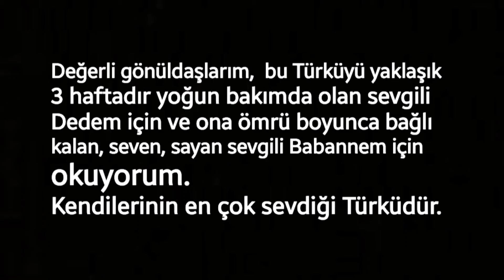Mehmet Örgün - Yeşil ördek gibi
Değerli gönüldaşlarım, yaklaşık 3 haftadır video atamamamın sebebi Dedeminde aynı süre içerisinde yoğun bakımda olması, en sevdiği Türkü olması sebebiyle ona ithafen, onun için naçizane yorumladım. Hatalarım, kusurlarım olmuşsa affola.
Sizlerinde dedem için dualarınızı eksik etmemenizi rica ederim.

Sağlıcakla kalın...

Yorum : Mehmet Örgün

"Yeşil ördek gibi" sözleri :

Yeşil ördek gibi daldım göllere
Sen düşürdün beni dilden dillere
Başım alıp gitsem gurbet ellere
Ne sen beni unut, ne de ben seni

Sevdiğim, cemalim, güneşim, ayım
Seni seven aşık çekerler gamı
Getir el basayım kelamullahın